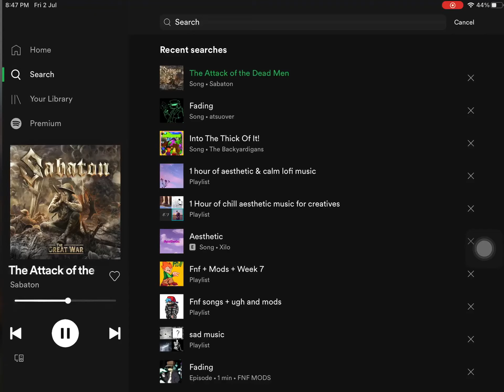WWI attack of the dead men (1915) Russian fortress (⚠️ WARNING BLOOD AND VIOLENCE ⚠️)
Idk how to spell owesewic
Fortress but ok